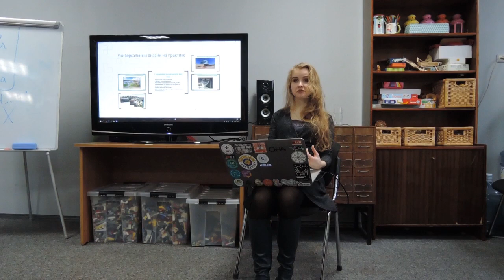Инклюзивный дизайн на практике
Лекция практикующего архитектора-дизайнера Валерии Ерёменко в рамках мероприятия «Как спроектировать инклюзивное общественное пространство». Москва, 14 апреля 2019 г.